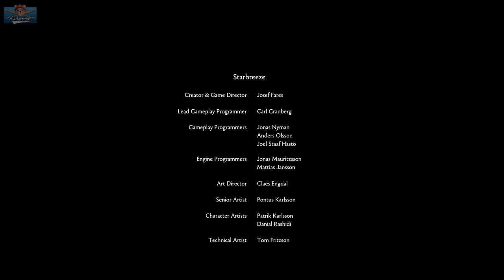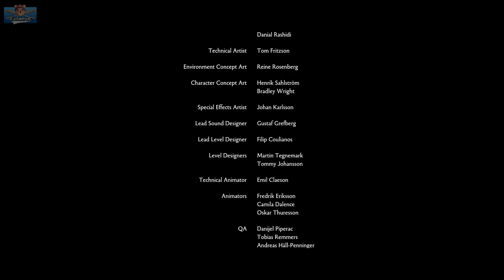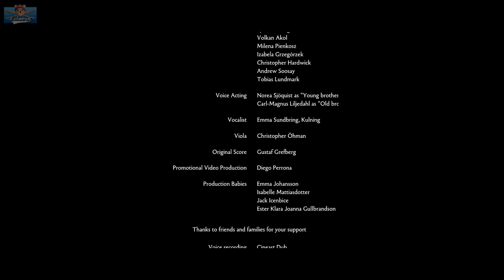Brothers (Full Game Playthrough) | WILL THIS GAME MAKE ME CRY?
All recordings on this channel are recorded, narrated and edited by me. This is my playthrough, reaction and review of Brothers

We must go on a journey to save daddy. I finally played "Brothers: A tale of two sons", this had been on my rainy day list for a very long time and it was worth the wait. Everyone says it is super emotional so lets jump in.